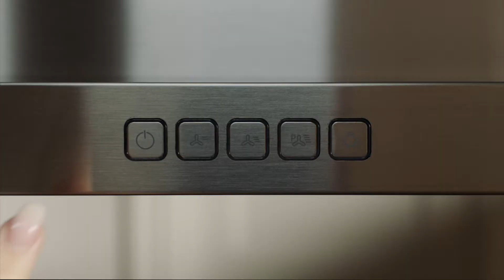IKEA hvidevarer - emhætter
Produktvideo som viser IKEA emhætter.